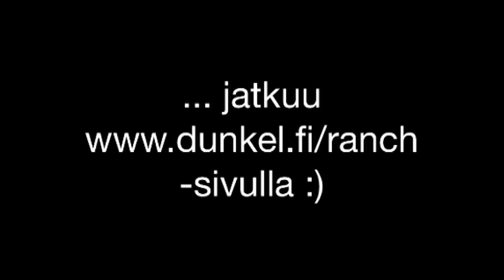Traktori jumissa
JCB-traktorikaivuri jumittui kuralätäkköön. Savinen maa ei ole helppo.
Lisää seikkailuja -sivulla, tavataan siellä!